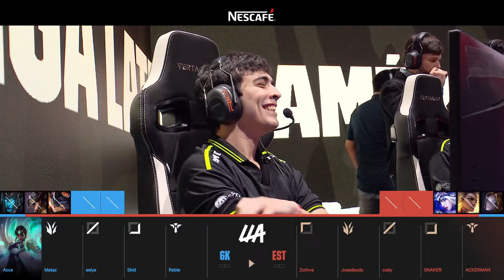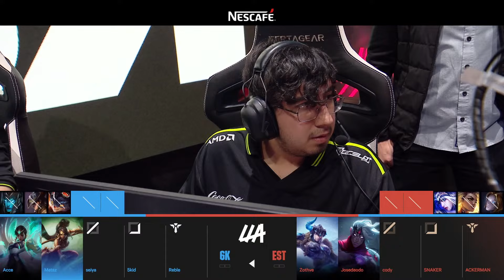Six Karma vs Estral | LLA Apertura 2024 | Semana 7 Día 2 Partida 1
Six Karma vs Estral // Semana 7 Día 2 // Liga Latinoamérica Apertura 2024 // Para más información y ganar drops visita